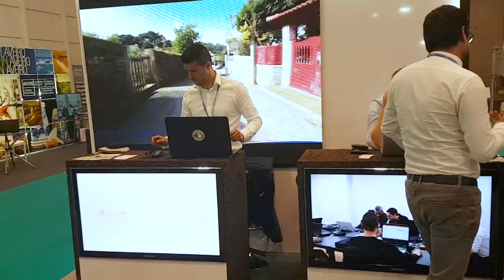Portugal Smart Cities Summit 2019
O LISPOLIS esteve no evento Portugal Smart Cities Summit 2019, que decorreu na FIL a 21, 22 e 23 de maio, a acompanhar as empresas Algardata, EPL, focusbc, ID Mind e Six-Factor, que estão em exposição.